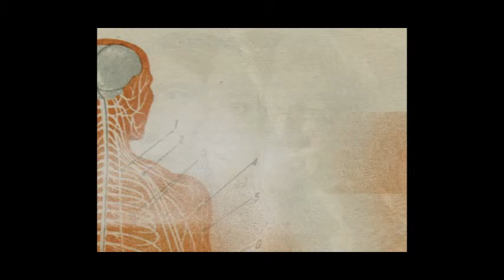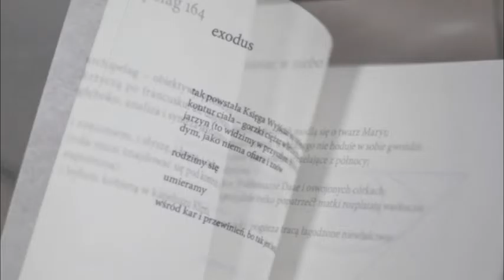Nowe sytuacje w Trybie żeńskim: Martyna Buliżańska, część 2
Druga część spotkania autorskiego "Nowe sytuacje w Trybie żeńskim" z Martyną Buliżańską w ramach 19. festiwalu literackiego Port Wrocław 2014.